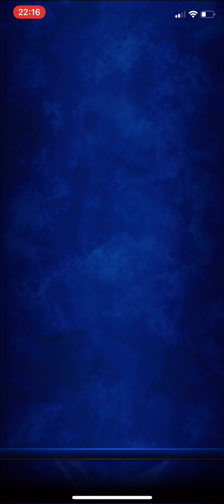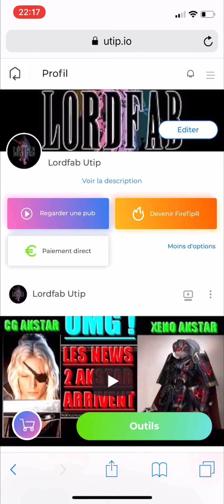FFBE NEWS : LES AUTRES NEWS DE LA SEMAINE !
LAPIS EN PROMO :
POUR LES ANCIENS UTILISATEURS DE COINS :
5000 coins for 40€

POUR LES NOUVEAUX UTILISATEURS :
Grand coffre de lapis, rembourssement de 20€